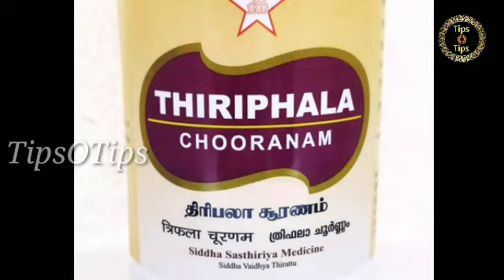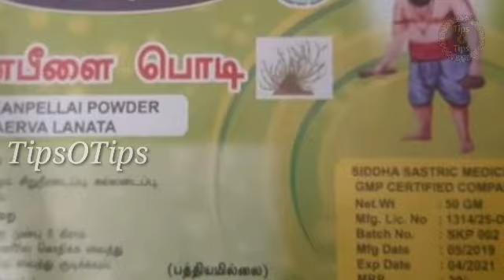பிறப்பு உறுப்பில் அரிப்பு இருக்க அப்போ இது ஒன்னு போதும் ||TipsOTips | perapuruppilarippupoga,health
பிறப்பு உறுப்பில் அரிப்பு இருக்க அப்போ இது ஒன்னு போதும் || TipsOTips perapuruppuarippuniga health perapurupuarippupogatips, virginia tips, antharangapakuthi, pennuruppuparamarippimurai, pikinialargitreatment#